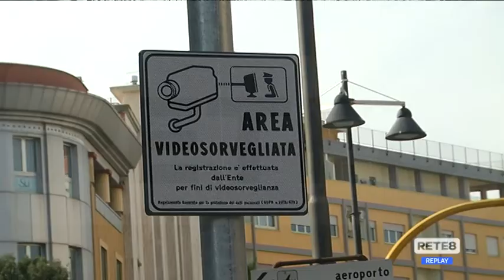Pescara - T-red: manca la segnaletica, debutto rinviato